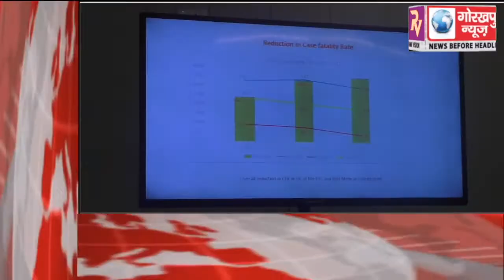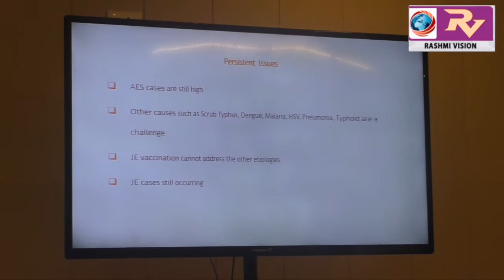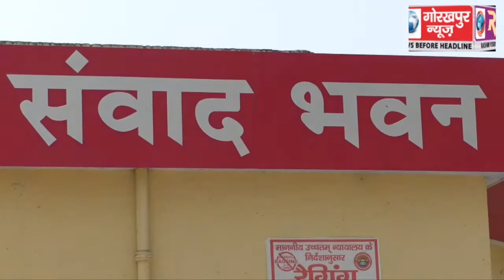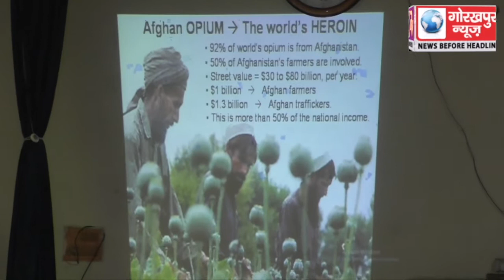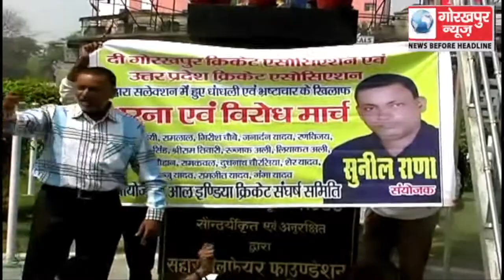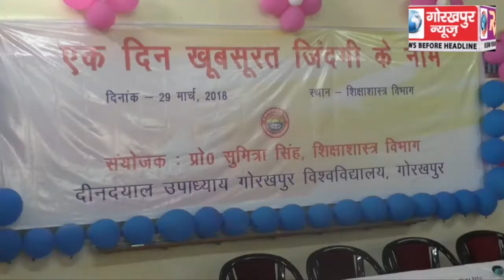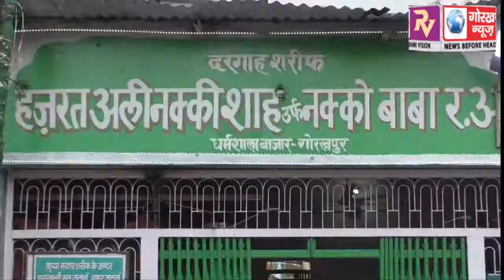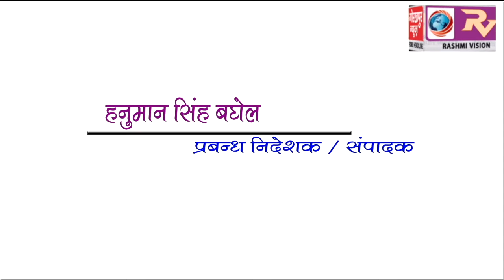GORAKHPUR NEWS 29-03-2018